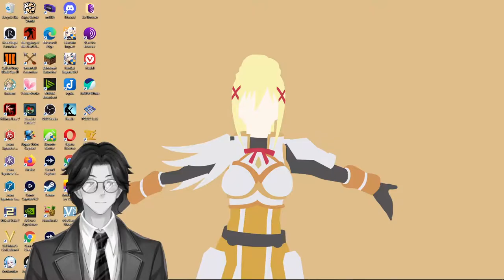Extracts from the report on the sinking of the 'Titanic' The London Times: Audiobook Gaming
Various

A collection of short nonfiction works in the public domain. The selections included in this collection were independently chosen by the readers, and the topics encompass history, science, literature, sports, education, humor, philosophy, nature and religion. (summary by J. M. Smallheer)

Language: English